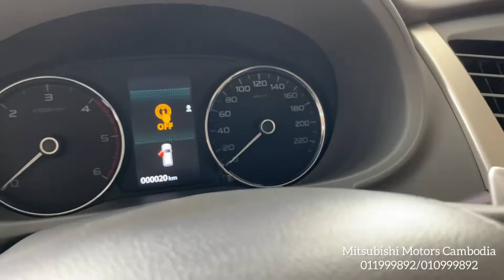2022 Mitsubishi Pajero Sport Premium 2WD SUV Red Edition | interior and Exterior video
Thank you to Mitsubishi Cambodia
      for more information please contact to